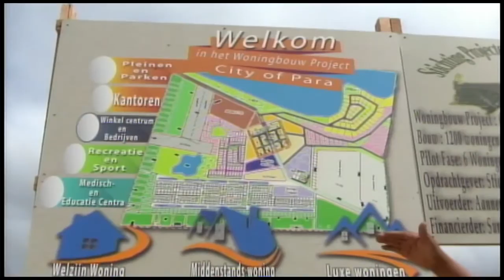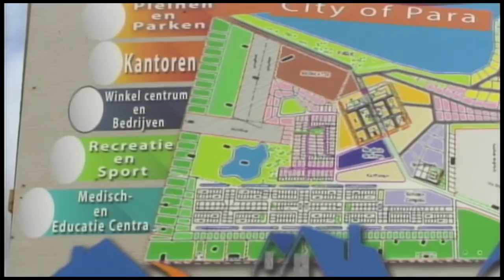02 03 2017 Eerste zes huizen City of Para in Mei opgeleverd